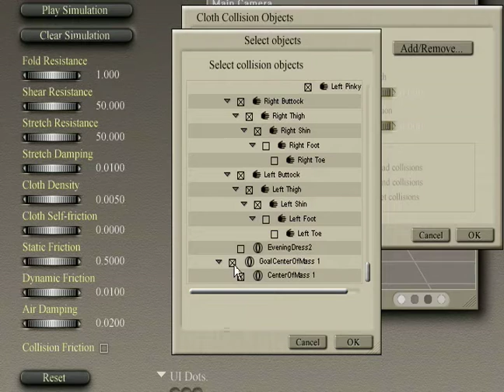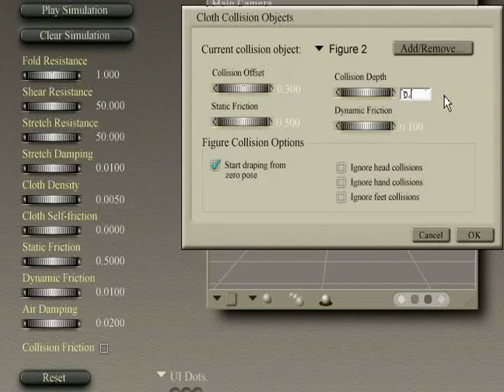Hair & Clothing With Poser Software : How to Set Collision for Poser Clothing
Learn tips for setting collision when creating clothes with Poser software with expert 3D animation and rendering tips in this free software tutorial video.

Expert: John Carstarphen
Bio: John Carstarphen is an experienced independent filmmaker, screenwriter, animator and teacher. His work as a writer/director has been seen in international film festivals including Cannes.
Filmmaker: john carstarphen